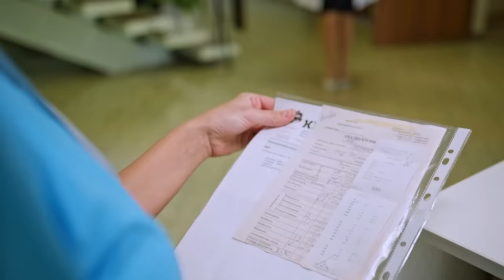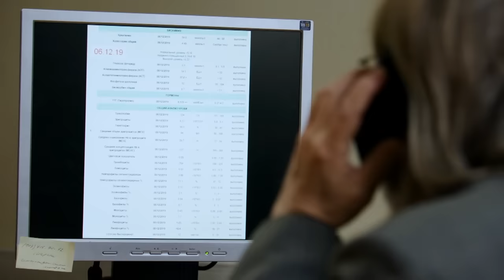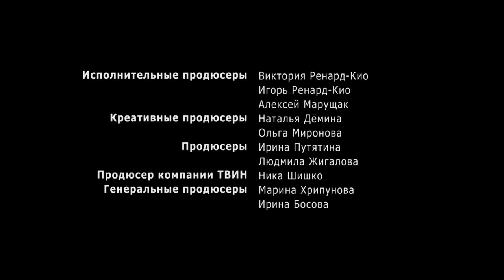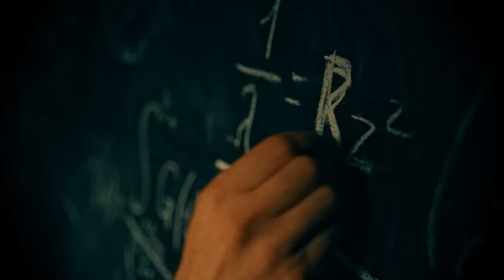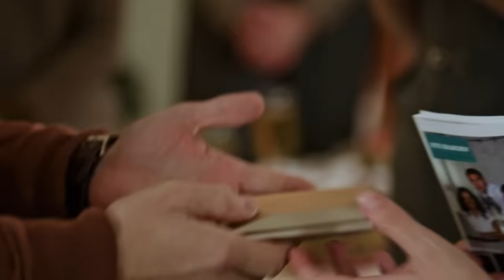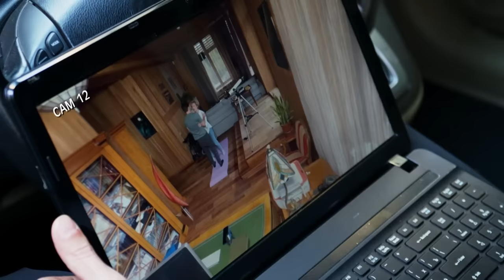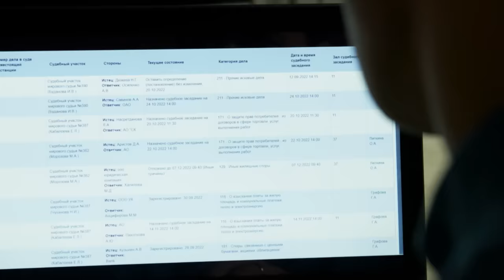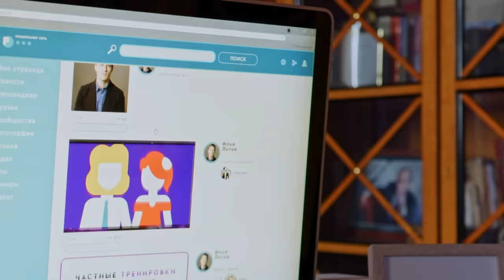VOLVER A SENTIR | PELÍCULA EN ESPAÑOL 2024| ¡INCREÍBLE PELICULA!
Tras una terrible lesión, los médicos pronosticaron una vida en silla de ruedas para la gimnasta Nika. Pero ella consigue recuperarse y ahora es entrenadora de rehabilitación y ayuda a otros como ella. Un día recibe la visita de Vadim, un exitoso científico que lleva dos años viviendo "sobre ruedas" sin esperanza de mejorar. Tras realizar ella misma un examen, Nika llega a la conclusión de que los médicos se han equivocado y que los medicamentos que Vadim consume están empeorando su estado. Nika convence al joven para que deje de tomar dichos medicamentos, y esta decisión tiene resultados sorprendentes. Sin embargo, la mujer de Vadim insiste en la "terapia" letal.

chistosas.